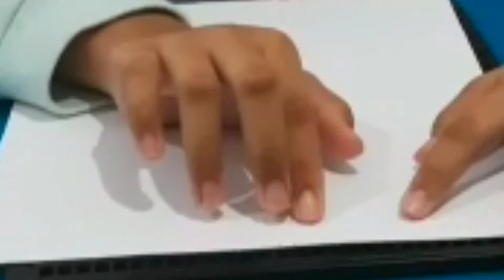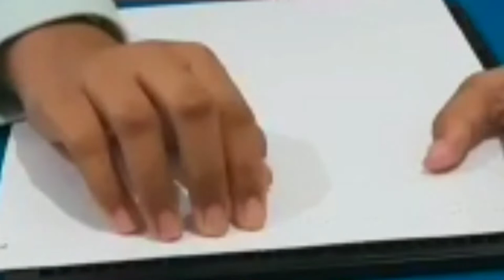🏠 1/2 CARA MEMASANG RIGLET dan MEWARNAI